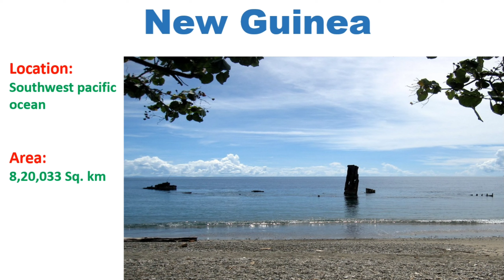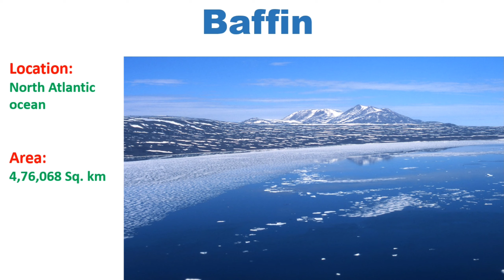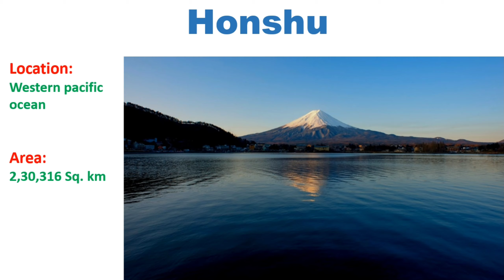Important Islands | Location and area of important islands | Learn with Rana Bilal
Geography: Important islands
Any portion of subcontinental land surrounded by water is referred to as an island or isle.
Greenland is the world's biggest island, covering over 2.1 million km2, whereas Australia is the world's smallest continent, with 7.6 million km2. However, there is no size criterion that differentiates islands from continents or islets.
Beneficial for all competitive exams including CSS, PMS, FPSC, PPSC, NTS etc.